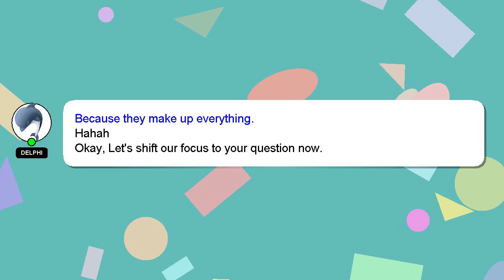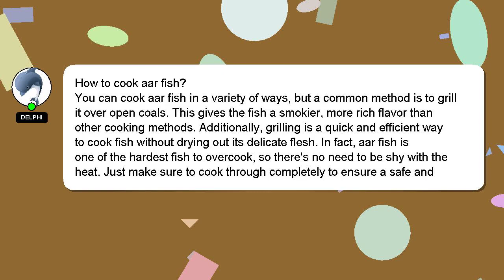How to cook aar fish?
A brief presentation of myself, Good day, I am Delphi. Let me aid you in resolving any queries you may have. - How to cook aar fish?

Providing an answer will be acknowledged and appreciated with a 'heart' from me.

*2 What we are experimenting :*